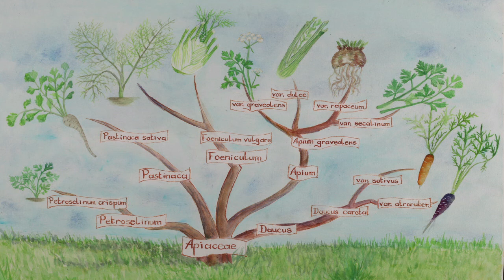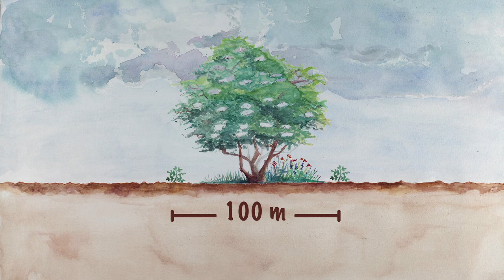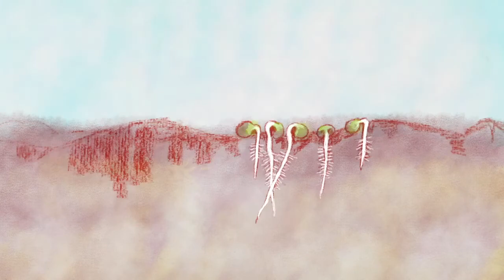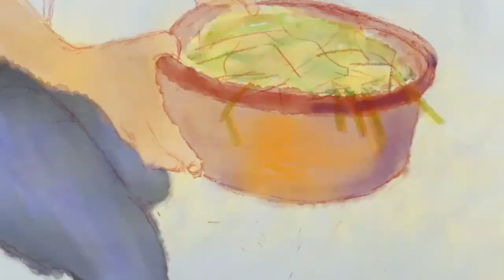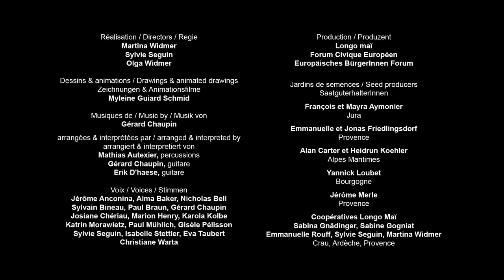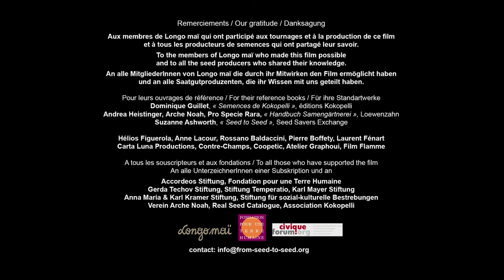Samenbau der Pastinake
Mit diesem Video kannst du die Samengärtnerei von Pastinaken lernen:
von der Vielfalt der Sorten, über die Bestäubung der Blüten, den Anbauzyklus und dem Herauslösen, Säubern und Lagern der Samen zeigen diese Bilder wie du deine Sorten und die botanische Vielfalt von Kulturpflanzen erhalten kannst.